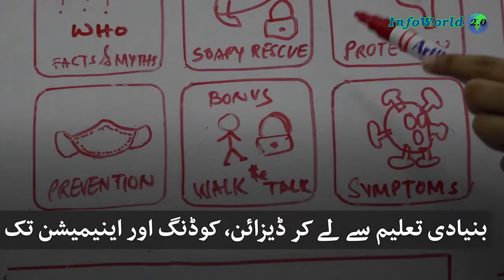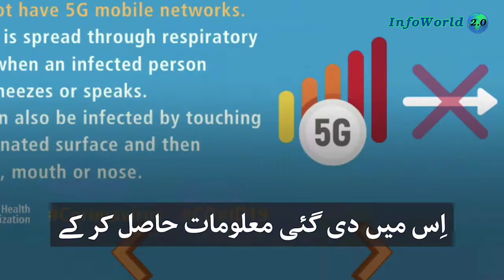Coronavirus Video Game created by Two Pakistani Brothers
Pakistani brothers develop a video-game app to beat coronavirus,

ویڈیو گیمز کھیلنا کسے نہیں پسند؟ لیکن اگر ویڈیو گیم تفریح کے ساتھ ساتھ آگاہی بھی فراہم کرے تو کیا ہی بات ہے۔ آئیے آج آپ کو ایک ایسے منفرد ویڈیو گیم کے بارے بتاتے ہیں جو کورونا کی وبا سے متعلق شعور میں اضافے کی ایک کوشش ہے۔
*** VIDEO CLIP CREDITS  ***
Video Title: Pakistani brothers develop a video-game app to beat coronavirus - BBC URDU

*** " About This Channel InfoWorld 2.0 " ***

Here you will find so many unique and informative videos with some amazing facts that will help you to gain knowledge.

Also, I will share with you, the latest news, updates, and trending topics from all around the world.

Meet Myself 👉 My Name is Shan Qamer 😎

Your suggestions are most welcome in the comment section.

Coronavirus,
Coronavirus Video game,
Corona Game,
Corona video game created by Pakistani brothers,
Video Game of Coronavirus,
Nibhaan az Khan,
Kinaan Ammar Khan,
Coronavirus Game

Keep Supporting 😊